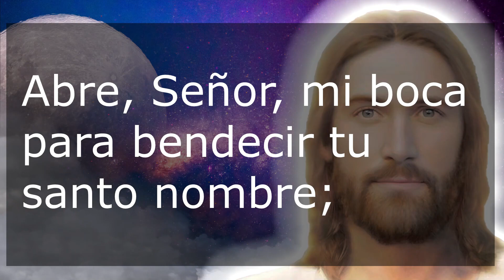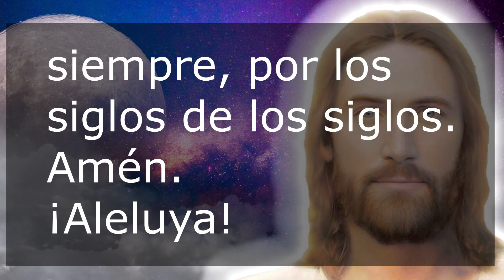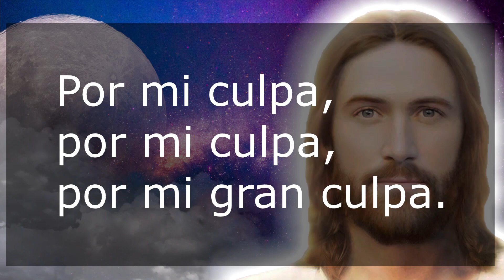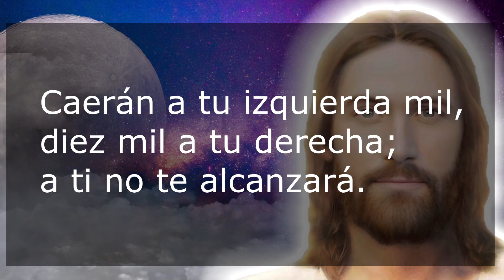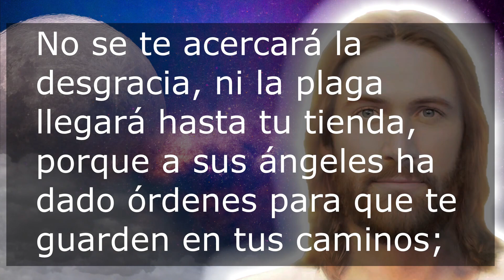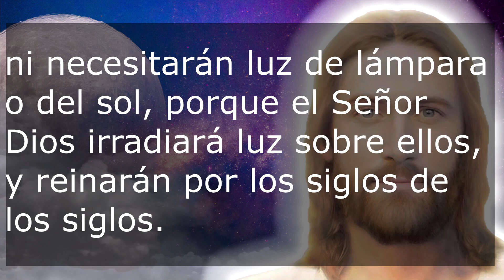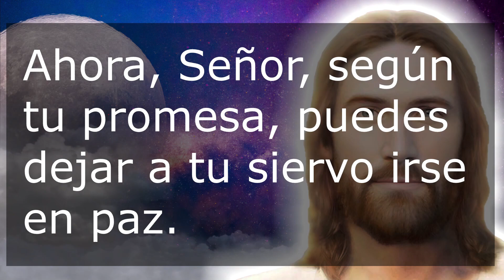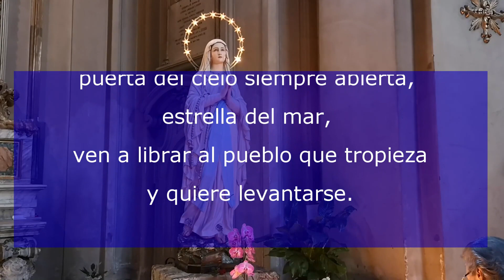Oración de la noche 25 Diciembre Completas de la Liturgia de las horas Oración Católica Oficial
Recemos la oracion catolica de la noche de este Domingo 25 de Diciembre de 2022, de la semana IV del tiempo de adviento. Agradezcamos al Señor por este día que llega a su fin.

No te pierdas la: "Misa de hoy Martes 31 de Enero de 2023 Santa Eucaristía de El Verbo Encarnado"